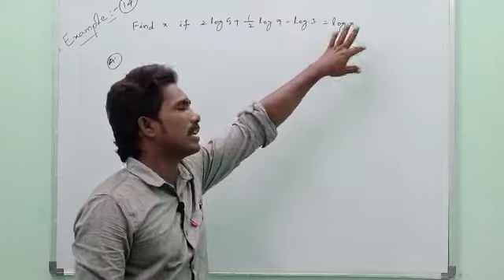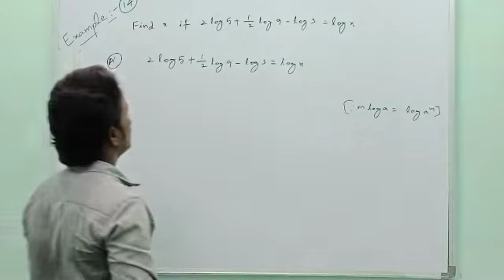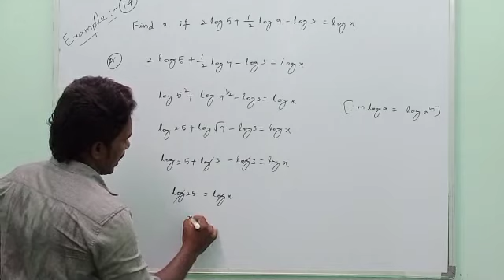10th class, 1. Real Numbers